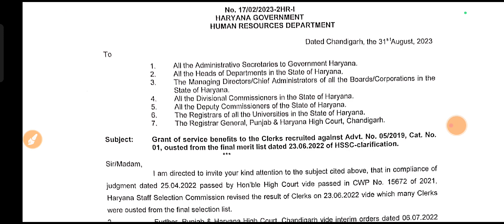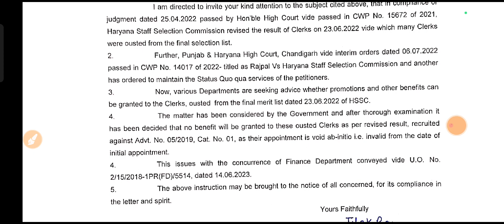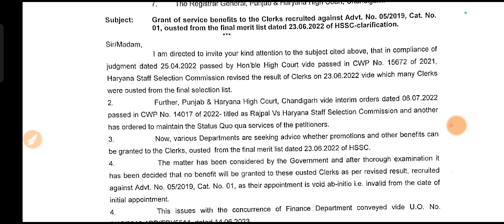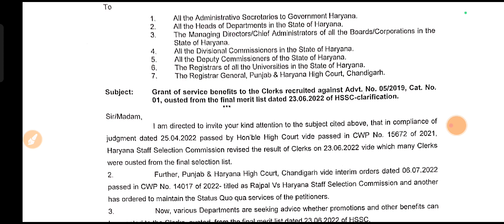Hssc Clerk Bharti 2019 Update, Court Case Official Notice 1100 क्लर्क को दिखाया बाहर का रास्ता,Hssc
Hssc Clerk Bharti Court Case|| Clerk Bharti Court Case Update|| Hssc Clerk Bharti News Court Case

Hssc Clerk Bharti Court Case|| 1178 कैंडिडेट्स को निकाला गया नौकरी से Clerk Bharti Court Case Hssc

हरियाणा में जल्द आने वाली है 22,000 पदो के लिए नई भर्ती

हरियाणा की नई भर्ती SI Male & Female नई भर्ती

Welcome to p.khatri educational hub.

hssc advt no 11/2019 JSE group...